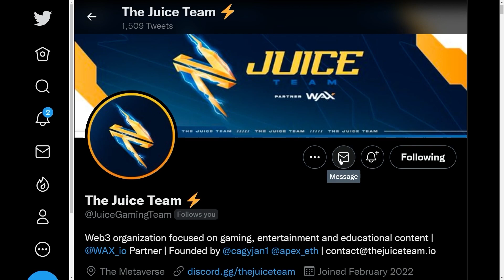SPARKADIA: EDENBRAWL AAA WEB3 NFT GAME - FOUNDER INTERVIEW